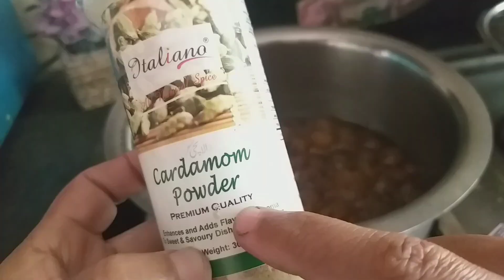Gooseberrysweetpickle| Nef Family| کم خرچ لاجواب آملہ مربہ|sweet pickle recipe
homemade gooseberry sweet pickle
ingredients for sweet pickle
tips for tasty sweet pickle

Hi
friends in this video Nef Family shows you how you can easily make gooseberry sweet pickle at home
Nef Family also gives you tips for tasty home made gooseberry sweet pickle
watch Nef Family's video and enjoy tasty homemade gooseberry sweet pickle recipe in very low budget with your friends and Family
take care